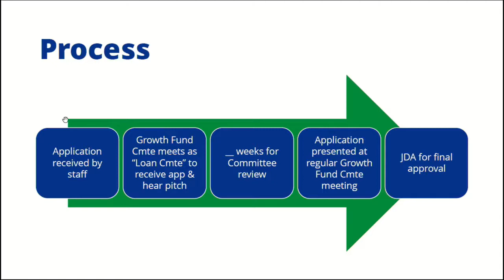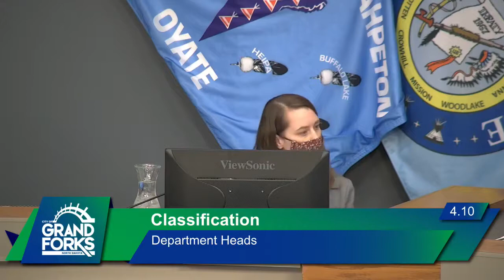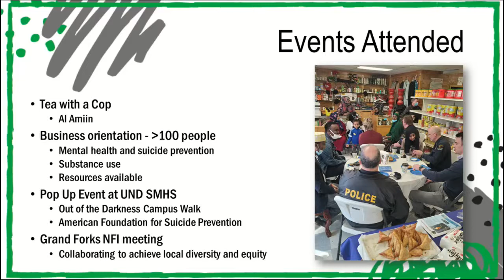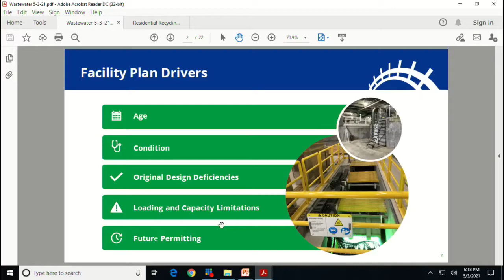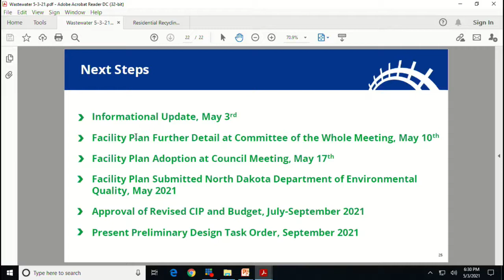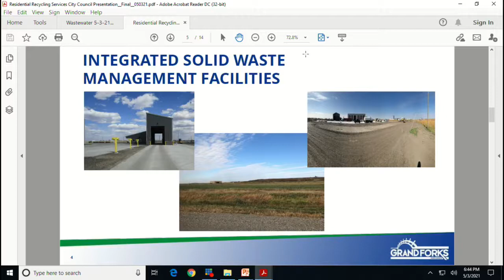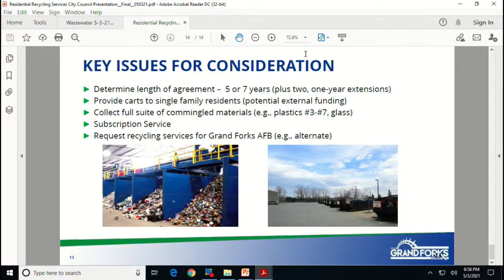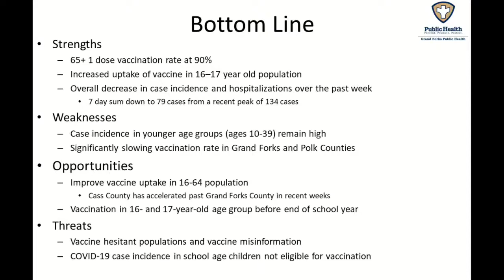Grand Forks City Council Meeting 5-2-21